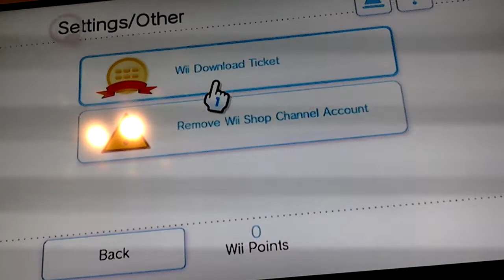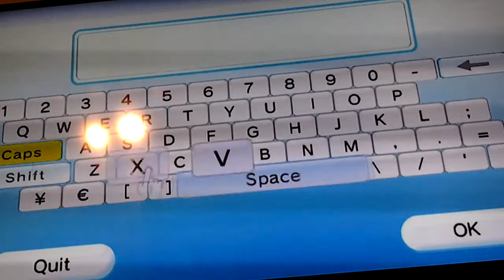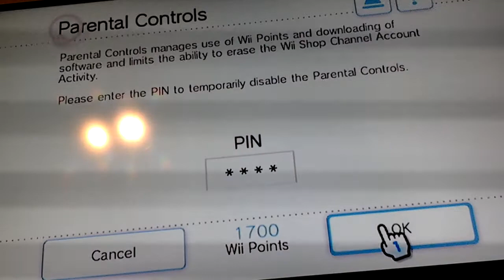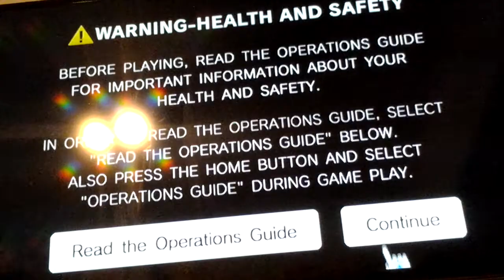Wii Shop Channel (Adding Wii Points, Before March 26th)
This is what the Wii Shop Channel was like in 2018 (Before March 26th) With no More Adding Wii Points, but before every Virtual Console, WiiWare & most Wii Channel software were removed completely in January 31st 2019. This effects the Wii, Wii Family Edition (Wiis with NO GameCube support), & Wii U's vWii. This is the European/PAL version of the Wii Shop Channel. Enjoy the memories of the Wii Shop Channel. (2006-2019) :(

Thankfully though, all Virtual Console, WiiWare (plus Demos) and Free Wii Channels are all preserved, thanks to hackers and enthusiasts. You can just google the WAD files online yourselfs, no links here due to YouTube Community Guidelines.